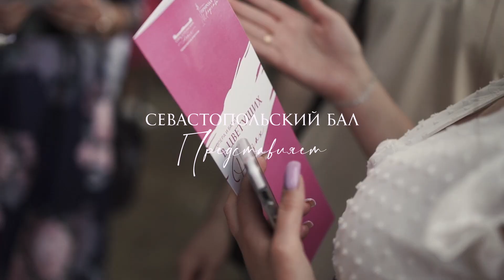Фестиваль "Природа Искусства" в цветущих розах, классические концерты 18 и 25 мая 2024 г.